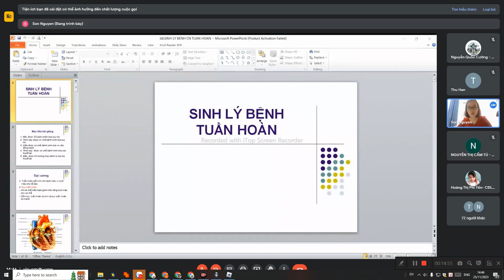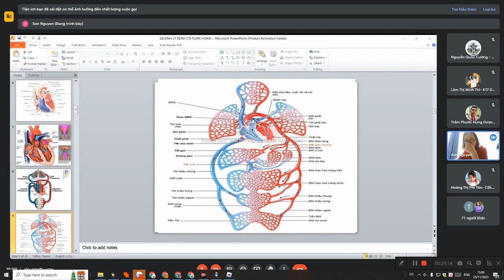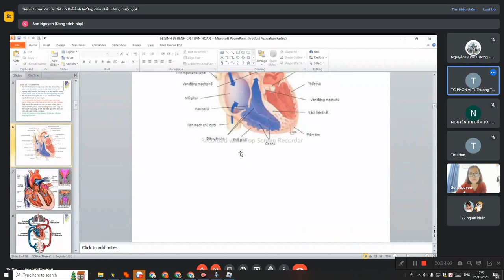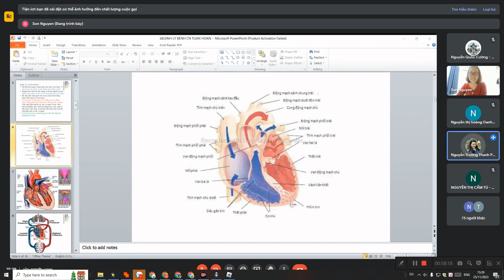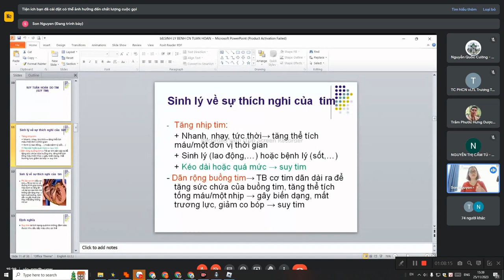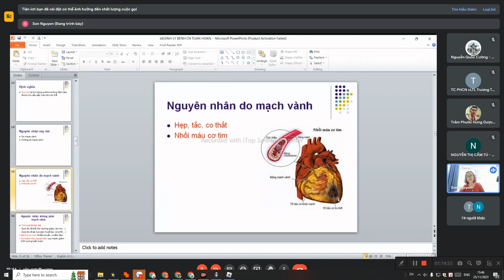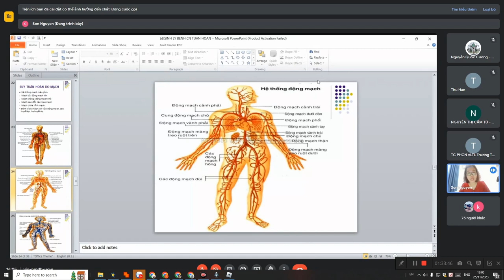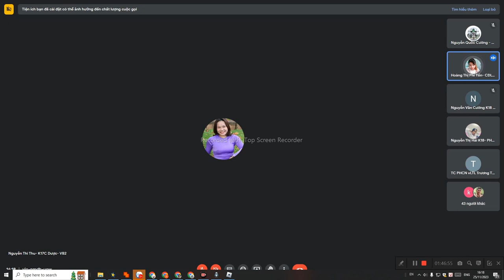Sinh Lý Bệnh - Bài Hệ Tuần Hoàn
Môn học: Sinh lý bệnh - GV: Nguyễn Thị Sơn
- Lớp: K18D13.2 (Dược) + K18DD13.1 (Điều dưỡng) + K18XN13.1 (KT. XNYH) + K18CN13.1 (KT. PHCN) (Cuối tuần)
- Buổi/Thứ: + Chiều thứ 7 (Bắt đầu ngày 25/11/2023 đến ngày 16/12/2023).
                     + Sáng chủ nhật (Bắt đầu ngày 10/12/2023 đến ngày 17/12/2023).
- Thời gian: + Sáng bắt đầu từ 08hh00p đến 11h15.
                     + Chiều bắt đầu từ 13hh30p đến 17h15